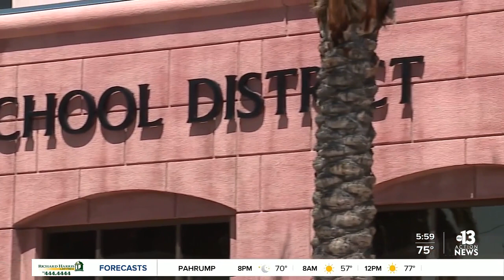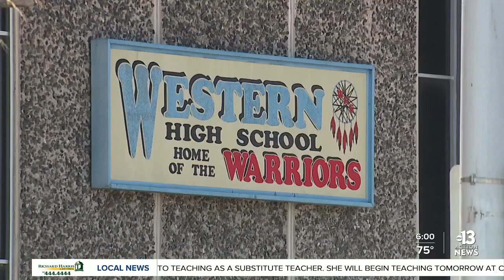Las Vegas school police shooting and speeding car raises concerns for students and educators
Parents are concerned for students' safety after CCSD police officers fire three shots at a car that was driving on school property that hit a student. Abel Garcia reports.